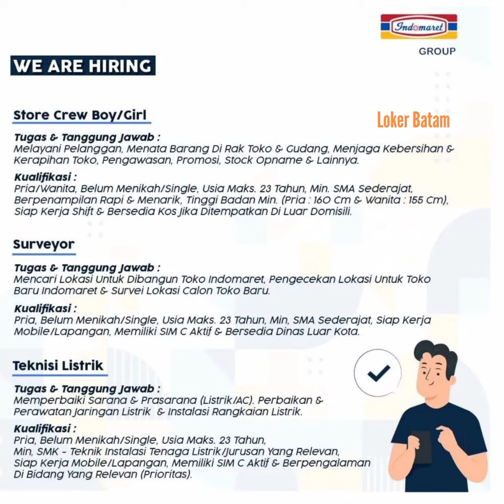Lowongan Kerja Batam INDOMARET Loker Baram Hari Ini September 2022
Link INDOMARET